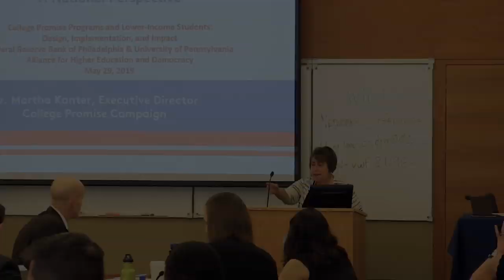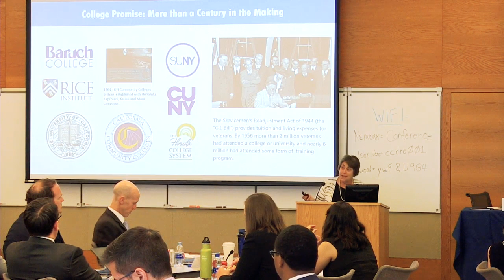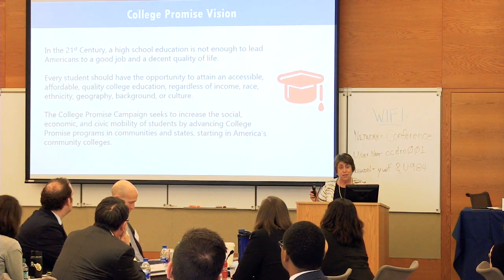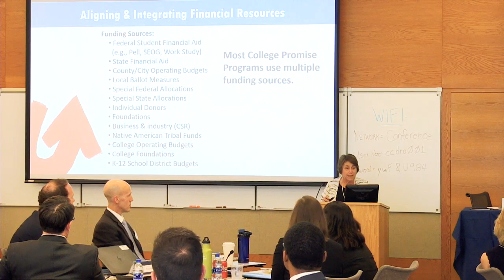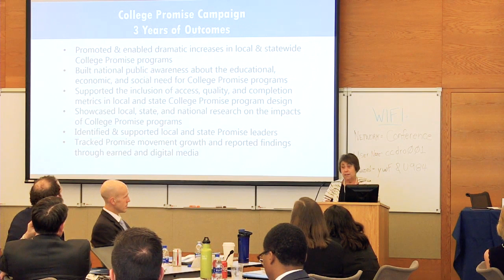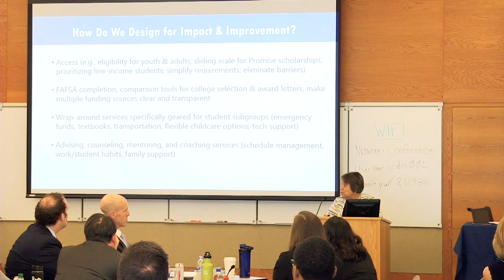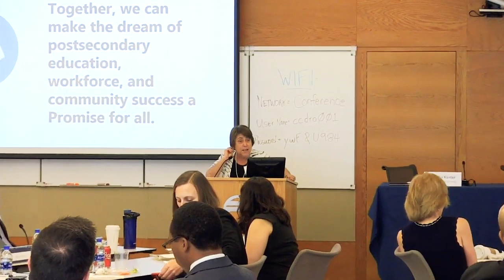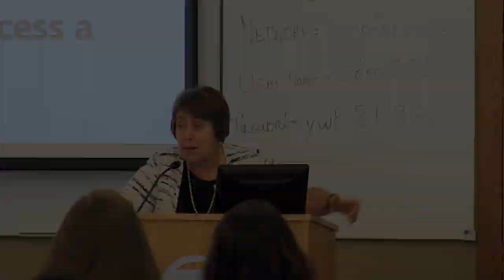College Promise Programs – Lunch Keynote: Martha Kanter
This keynote address provides a national perspective on promise programs and thoughts on how emerging research can be used to increase the number and effectiveness of promise programs tailored to local contexts.

This video is from the College Promise Programs and Lower-Income Students conference held on May 29, 2019 in Philadelphia. For more information about the event, please visit our